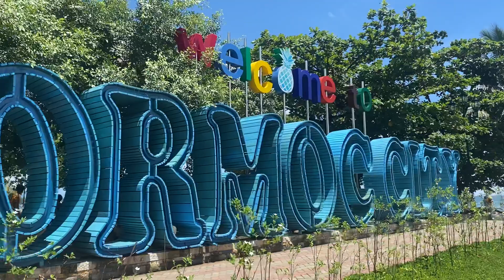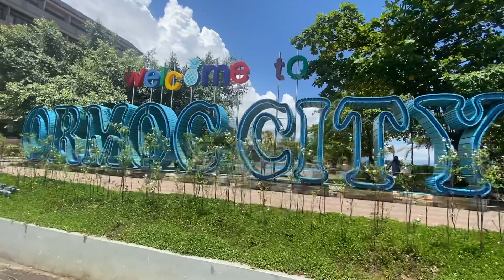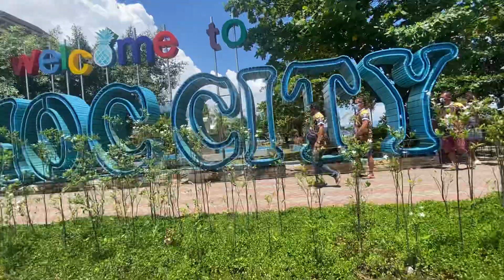TeamCasimero in Ormoc City Congratulations QuadroAlas John Riel Casimero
QuadroAlas Lang Malakas